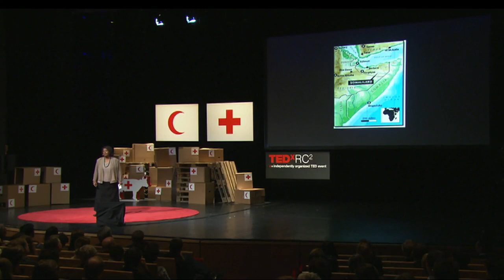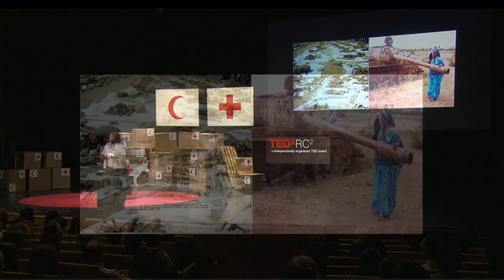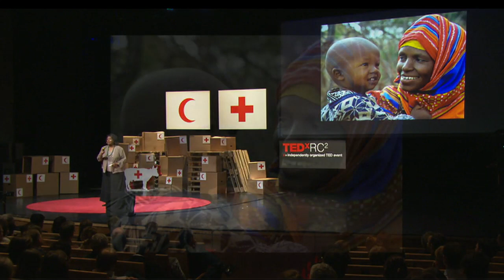TEDxRC2 - Edna Adan Ismail - ¡Nosotros podemos formar a matronas en Somalilandia!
Edna Adan Ismail es enfermera, matrona, diplomática de las Naciones Unidas, portadora de la medalla de la Legión de Honor de Francia y ex ministra de Asuntos Exteriores de Somalilandia (un autodeclarado y no reconocido estado soberano que lleva funcionando de forma independiente durante los últimos veinte años). Fue también miembro fundador de la Media Luna Roja Somalí en 1963.

Esta incansable mujer de 74 años ha destinado todo lo que tiene, incluida su pensión, a cubrir las necesidades sanitarias de una población que cuenta con una de las mayores tasas de mortalidad infantil y materna del mundo (una situación que se ha agudizado aún más por la dilatada situación de guerra civil que vive Somalia, y que ha provocado la muerte o la salida del país de casi todo su personal sanitario).

En su exposición, Edna mostrará que hospitales como el suyo (que ella se atrevió a construir en un antiguo campo de ejecuciones y enterramientos) son pioneros en la formación de profesionales locales de la salud para hacer frente a los problemas sanitarios locales.

Con el propósito de difundir buenas ideas por el mundo, TEDx es un programa de eventos locales, organizados de manera independiente, que reúne a las personas para que compartan una experiencia TED. En un acto TEDx, se combinan charlas en directo y por videoconferencia para suscitar un debate a fondo y forjar un estrecho vínculo en un pequeño grupo. Estos actos locales organizados de manera independiente se denominan TEDx : la x significa que se trata de un acto TED organizado de manera independiente. La Conferencia TED ofrece una guía general sobre el programa TEDX, pero cada acto TEDx se organiza de manera independiente (*conforme a ciertas normas y reglamentos).